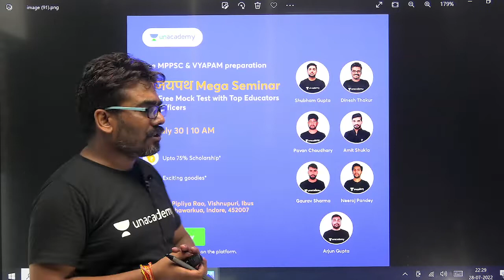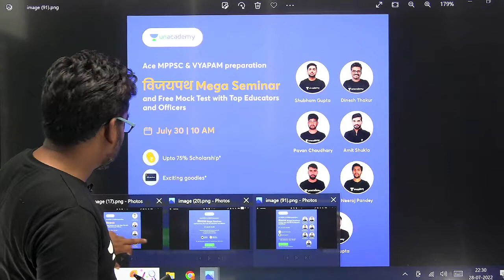विजयपथ: Offline Mega Seminar & Free Mock Test with Top Educators & Officers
Unacademy MPPSC & VYAPAM Presents
विजयपथ: Mega Seminar and Free Mock Test with Top Educators and Officers

Enroll in Batches Now -
ICONIC Batch for MPPSC 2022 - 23: Foundation Courses for Prelims and Mains:

Use Code: DTLIVE

You can enroll to Unacademy Subscription and get the following benefits:
1. Learn from your favourite teacher
2. Dedicated DOUBT sessions
3. One Subscription, Unlimited Access to Live Online Classes and Videos
4. Real-time interaction with best-in-class teachers
5. You can ask doubts in live online classes
6. Limited students in each Class
7. Download the videos & watch them offline